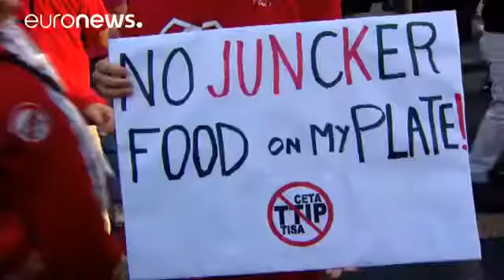Proteste gegen TTIP und CETA in Brüssel